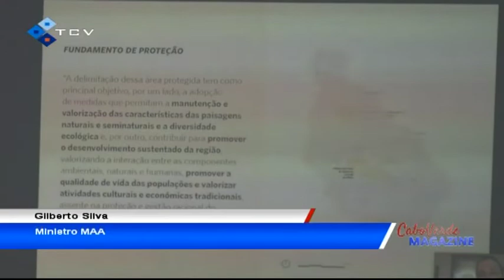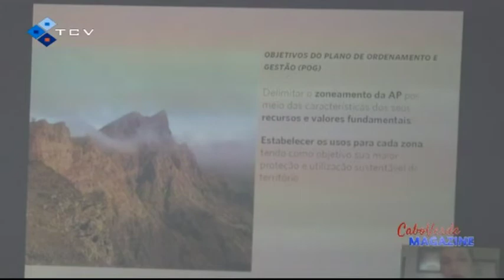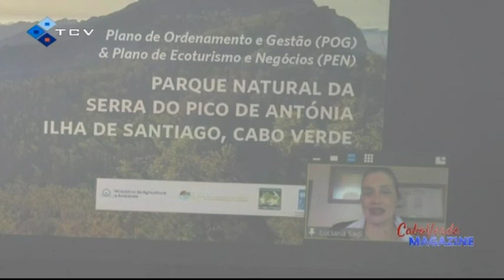MAA,socializa Plano di orenamento y gestão di Parque Natural di Serra Pico di Antónia